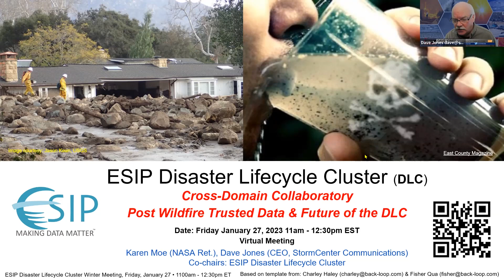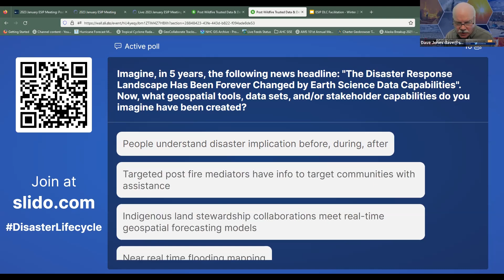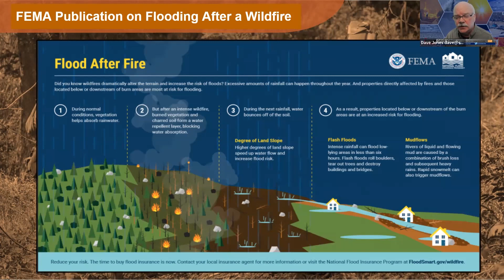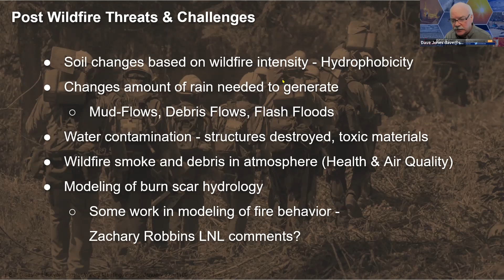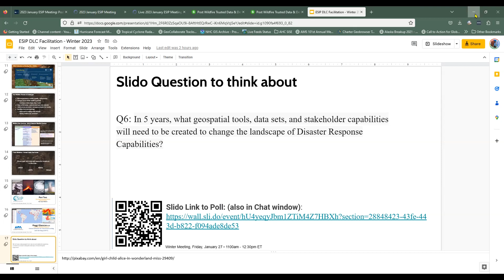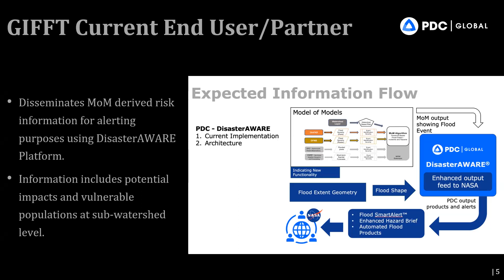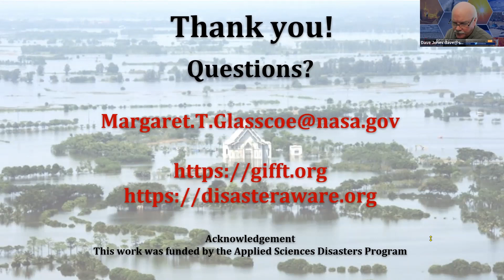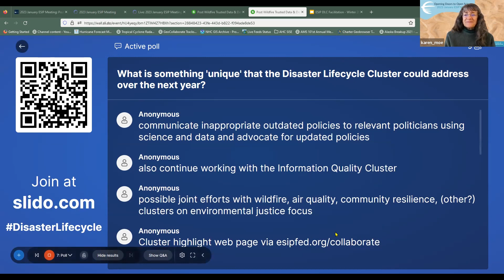Post Wildfire Trusted Data & Defining the Future of the ESIP Disaster Lifecycle Cluster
Recording of session held at January ESIP Meeting held virtually, Jan. 23-27, 2023.